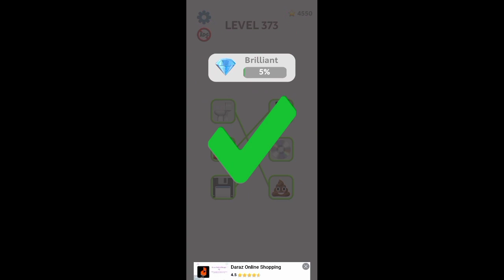Emoji Puzzle Level 351-400